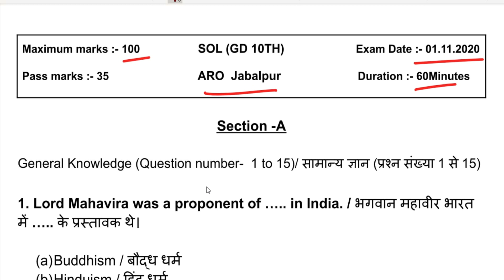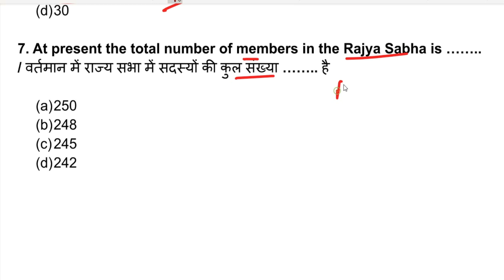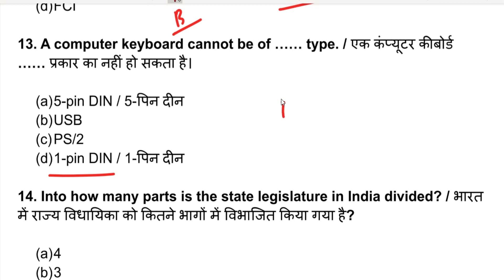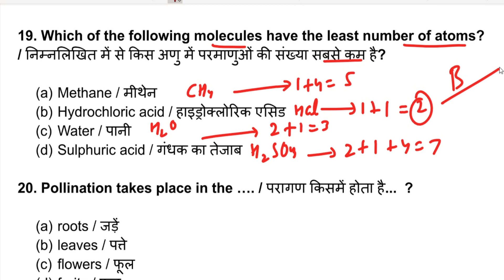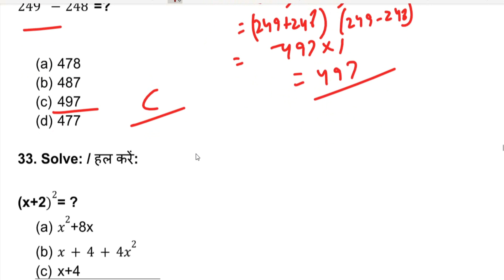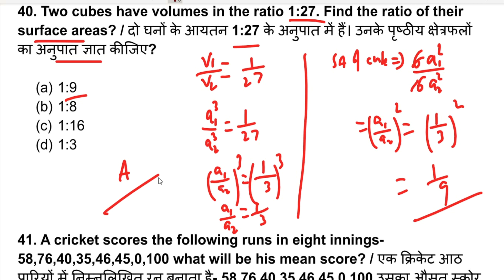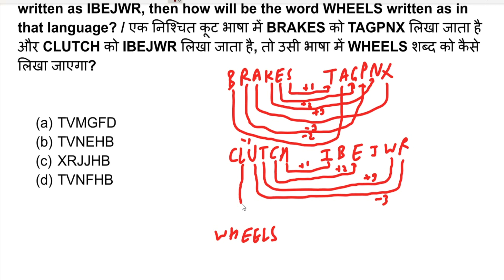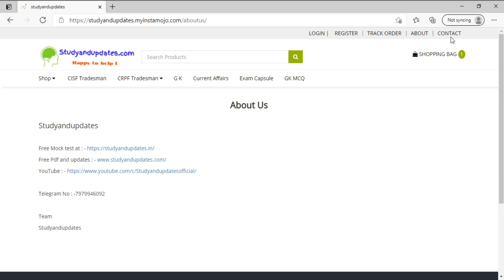Indian army Agniveer gd question paper ARO Jabalpur -27-12-2020 |Agniveer previous year question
Indian army gd question paper ARO Jabalpur -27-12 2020 |Indian army gd previous year question paper

Indian Army GD 50 Model Practice Set in Hindi and English

Indian Army 25 Model Practice Set in Hindi and English for GD and Tradesman 10th Based.

हिंदी में अध्यायवार प्रश्न  पीडीएफ़ :-

Chapter wise Question  PDF in English  : -

general knowledge:-

general science :-

Team
Studyandupdates